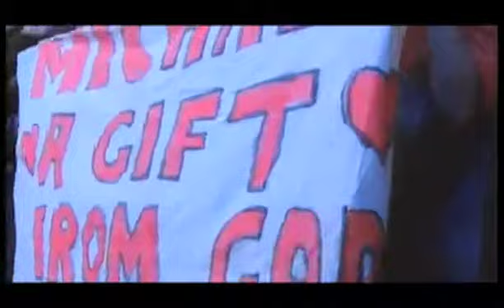Michael Jackson Tribute by Jamie Hall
Old MJ tribute video I made in 2009, right after the King of Pop died.